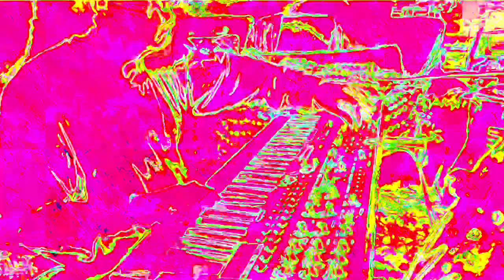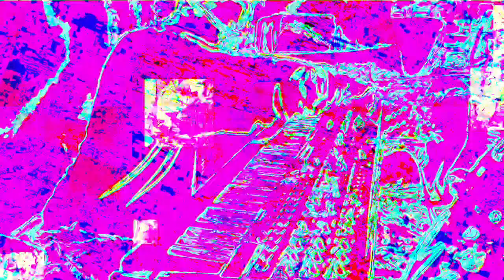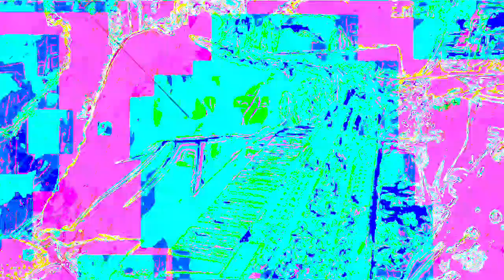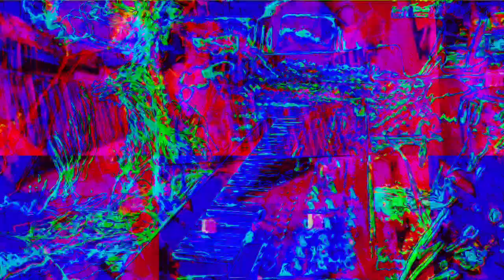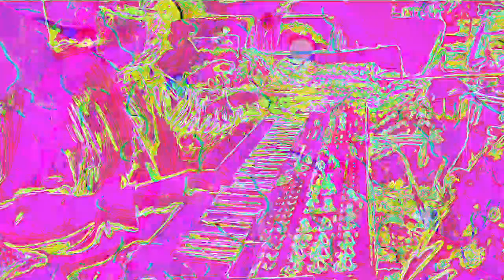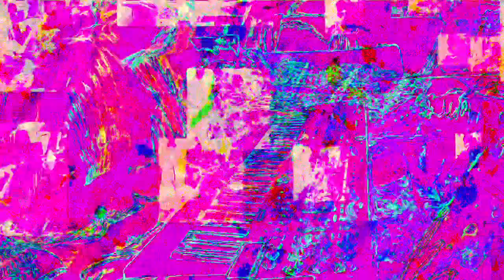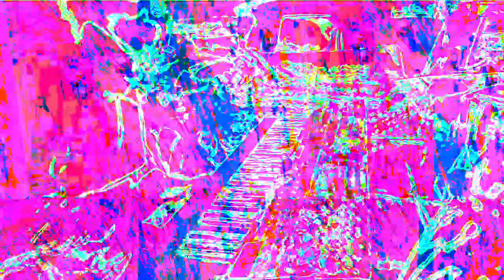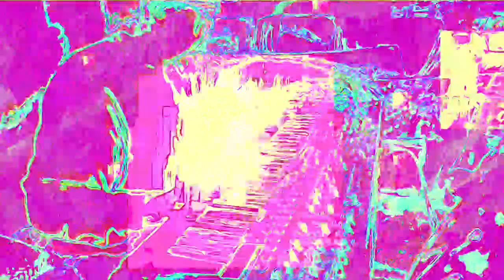[EPILEPSY WARNING] Movie 22 11 26 15h43m23s 12m12s set of videos uploaded *Photosensitivity Warning*